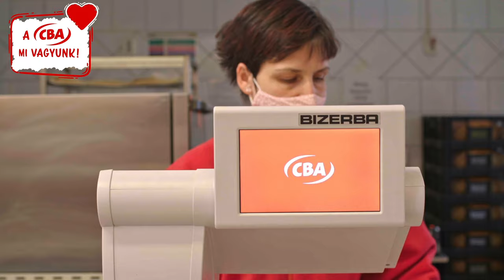A CBA Mi vagyunk! - Kaposvár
CBA, a magyar üzletlánc: boltcsaládunk több száz egységet számlál országszerte.
Látogass el velünk Kaposvárra, és ismerj meg a bennünket!